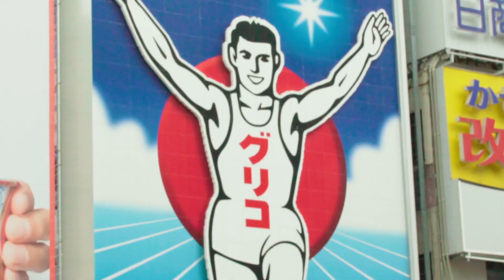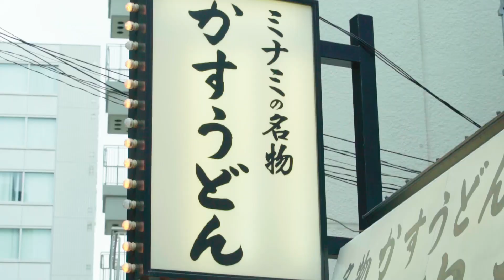OSAKA 大阪 [TAMRON28-75]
動画を観て頂きありがとうございます。

(株)XYOU
Chief Creative Officer  取締役
主にSNSなどを活用した人や地域に密着した映像制作をしています。

ジンバル動画に影響を受けた方。

普段使用する機材

カメラ

SONY a6500
Panasonic　GH4
SONY AX700

レンズ
SIGMA16mmF14
SIGMA30mmF14
sonySEL85mmF18
SIGMA17-70mmF2840
SIGMA8-16mmF4556

マイク
RODE　VIDEO MIC GO
SONY ステレオICレコーダー
DJI OSMO フレキシブルマイクロフォン

BGM
Artlist紹介リンク